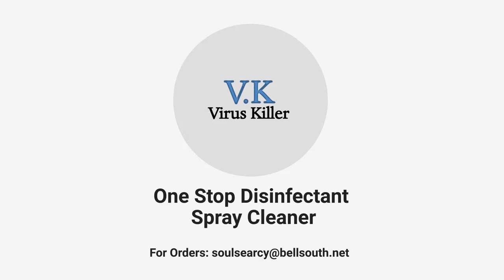Cleaning | Explainer Video Production | Best Explainer Video | Cartoon Explainer Video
Explainer Video by Halal Media Production
About Halal Media Production
When it comes to explaining your product or service, there’s simply NO better way to explain your product, company or service than with the POWER of an AWESOMELY cool explainer video.
And we’re the guys that can help you get it done . . .

Halal media production is an explainer video company that’s made it our MISSION to help companies JUST LIKE YOU, explain your company, product, service or idea in terms anyone can understand!

Liked the vid? Need a similar one for your company or nonprofit? Get in Touch!